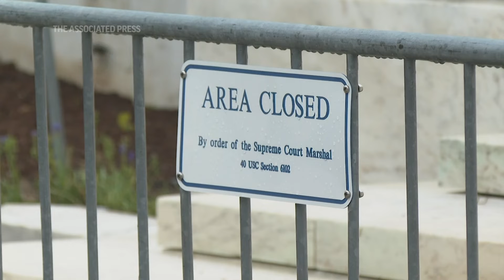US Supreme Court investigates document leak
Chief Justice John Roberts, in ordering an investigation into an "egregious breach of trust" in the leak of a Supreme Court draft opinion on abortion, tasked a relatively unknown court official to carry out what could be one of the most high-profile investigations in decades.

Despite the Biden administration's curtailing the government's ability to seize records from reporters, the court's Marshal operates outside of that chain of command, opening the possibility for an investigation without traditional guardrails to protect journalists' sources.